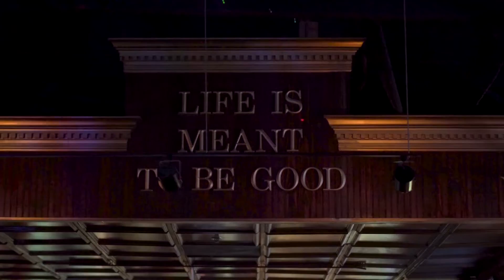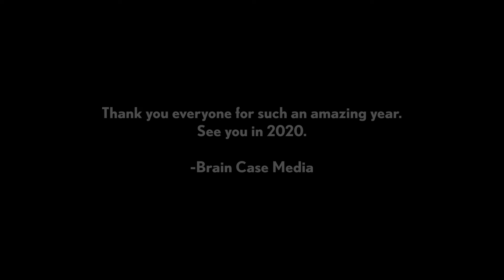2019 Reel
Song: Not Dead Yet- Jakey